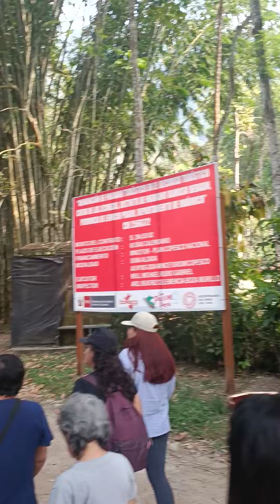TOUR TINGO MARIA EPICO SABADO 31 DE AGOSTO PARTE 46